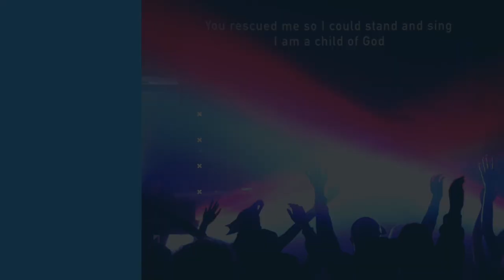When the Government Says No, November 22, 2020